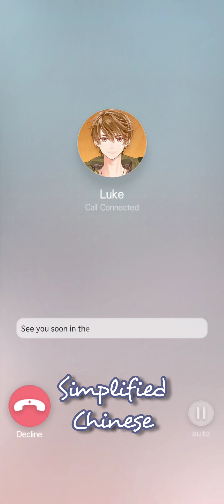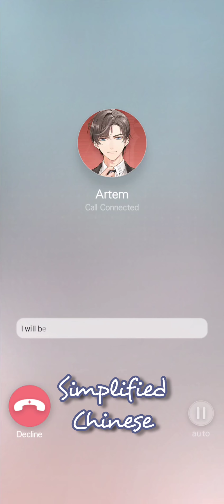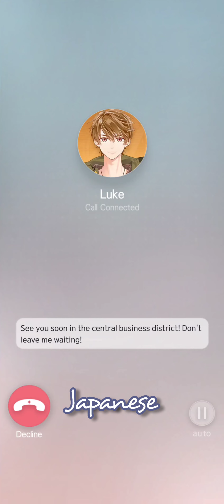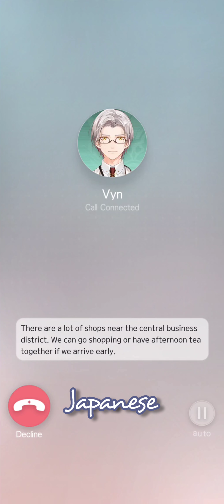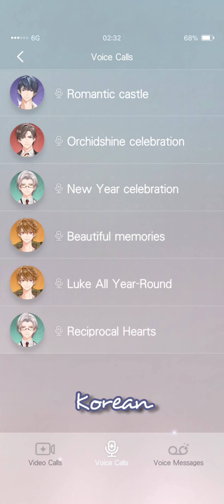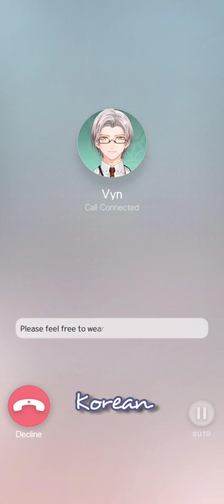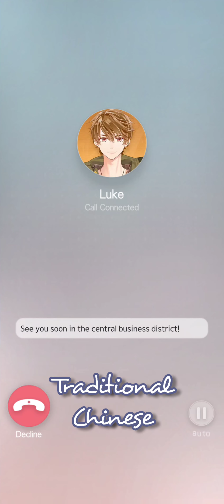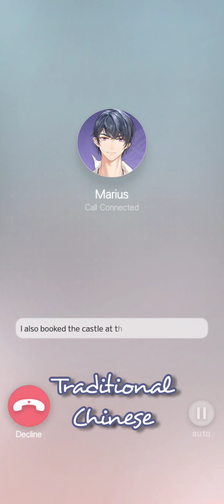New Year's Eve Voice Calls in 4 Languages! - Tears of Themis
New Year's Eve Voice Calls in 4 Languages!

Chapters:
00:00 Luke - Simplified Chinese
00:59 Vyn - Simplified Chinese
02:04 Artem - Simplified Chinese
03:11 Marius - Simplified Chinese
04:21 Luke - Japanese
06:06 Artem - Japanese
07:45 Vyn - Japanese
09:09 Marius - Japanese
10:42 Luke - Korean
11:39 Artem - Korean
12:50 Vyn - Korean
14:00 Marius - Korean
15:09 Luke - Traditional Chinese
16:15 Artem - Traditional Chinese
17:24 Vyn - Traditional Chinese
18:27 Marius - Traditional Chinese